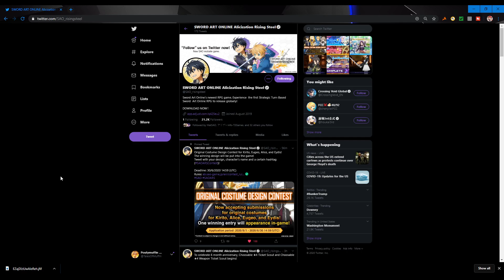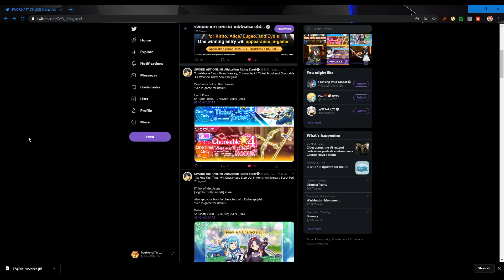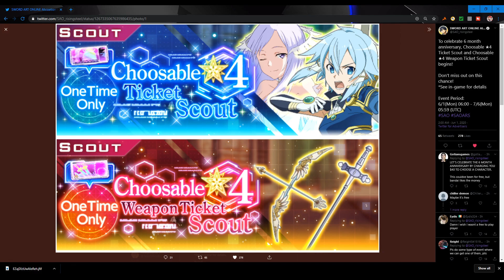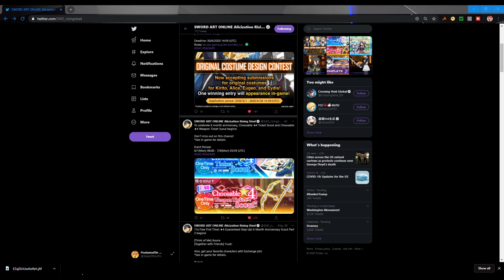SAO Alicization: Rising Steel - Original Costume Design Contest Campaign!!!